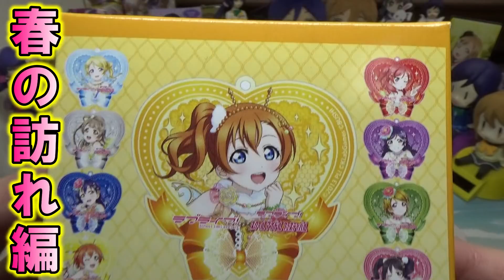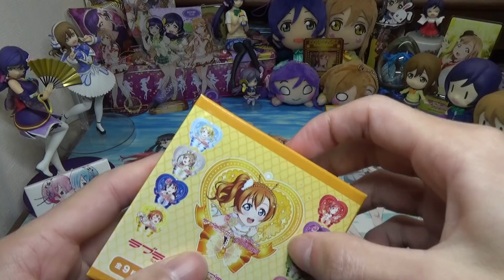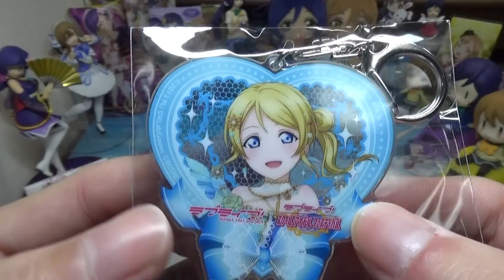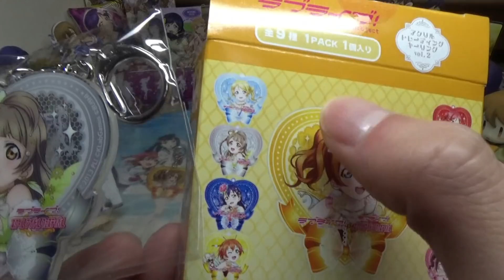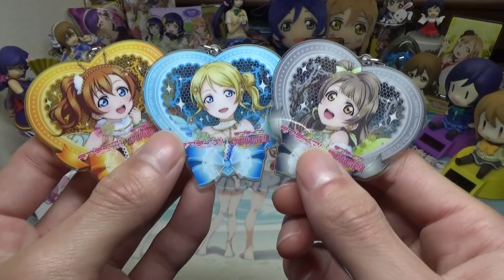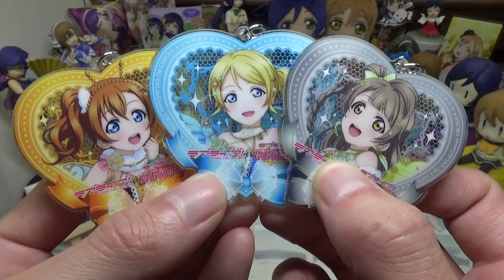【ラブライブ！】この結果は不正か？奇跡か？新年初開封から大波乱!!【アクリルトレキーvol.2】